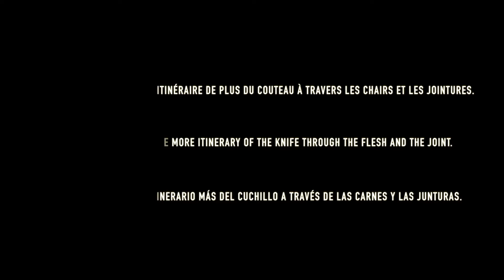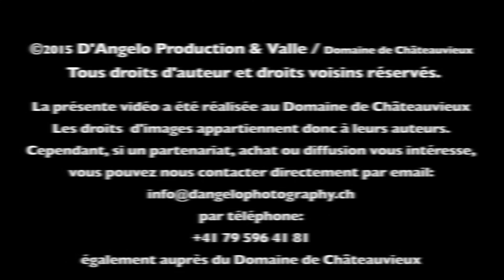[ DECOUPE ] Esteban vous propose une découpe de carcasse de volaille.